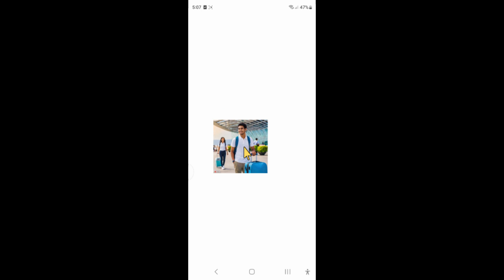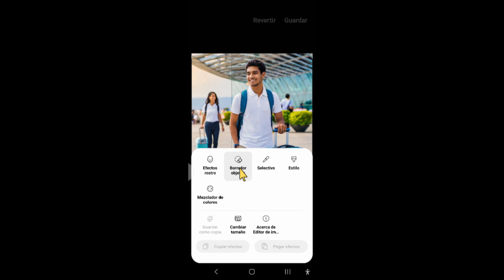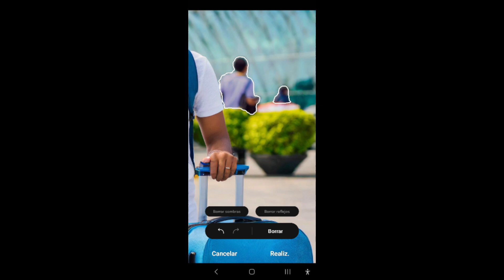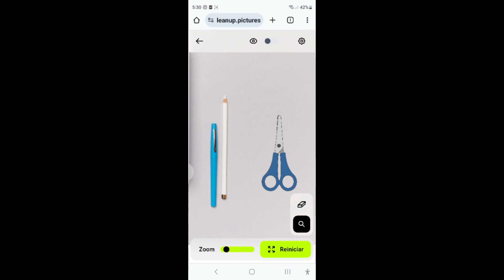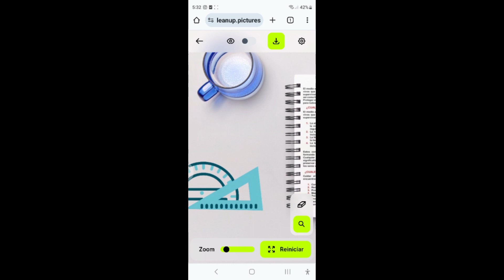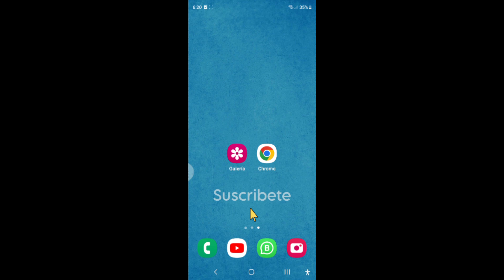Cómo eliminar personas y objetos de una fotos en android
Te voy a enseñar dos formas de quitar personas y objetos de tus fotos desde tu teléfono y sin aplicaciones

Dale vida a tus fotos con el poder de la edición. Descubre cómo eliminar personas y objetos no deseados puede transformar por completo tus imágenes, creando composiciones limpias y cautivadoras. Resalta lo que realmente importa y logra resultados visualmente impactantes. Con estos simples métodos, podrás darle un toque profesional a tus fotografías y capturar momentos perfectos sin distracciones.

0:00 Introducción
0:13 ¿Porqué eliminar objetos?
0:34 Cómo eliminar personas de una foto
2:54 Cómo eliminar objetos de una foto

este video se ha creado con el propósito educativo y de proporcionar información.